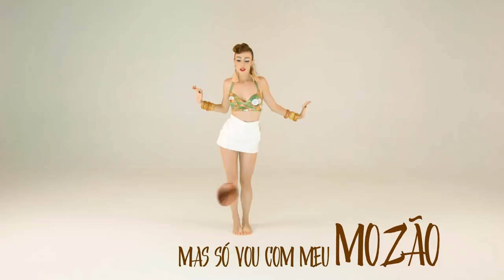E você? Já fez a dancinha PiraNaPiña hoje?